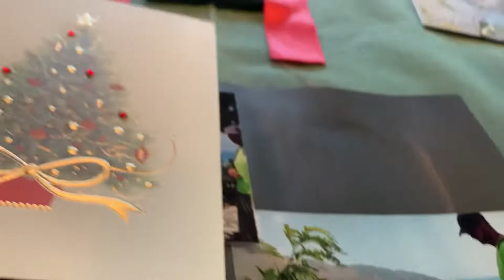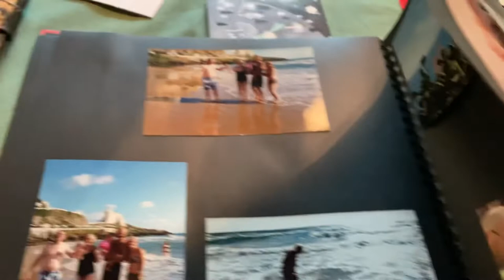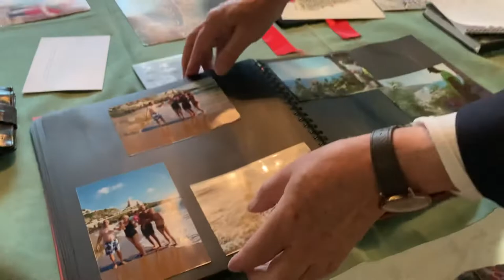Chris Ennals: Tiberius and Sperlonga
This is an orchestration based on my piano composition Aurora Sperlonga also on youtube. Emperor Tiberius had his Villa here for 10 years before retiring to Capri in A.D 25.